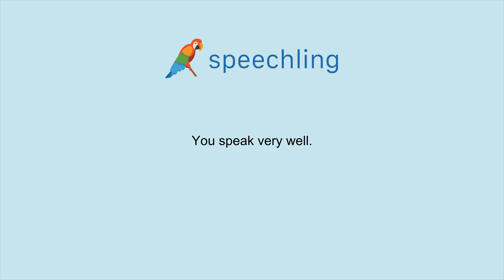How to say "You speak very well." in French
Male Voice:
Tu parles vraiment bien.

Male Voice Translation:
You speak very well.